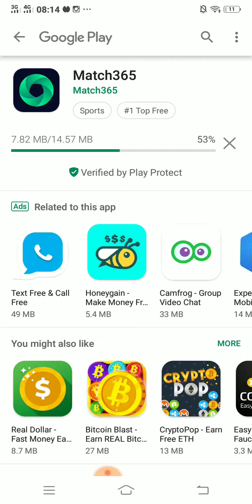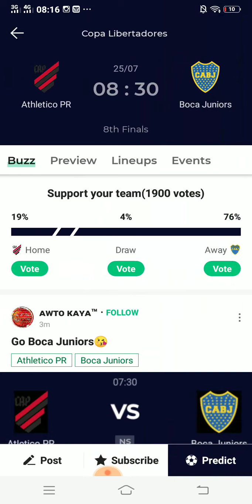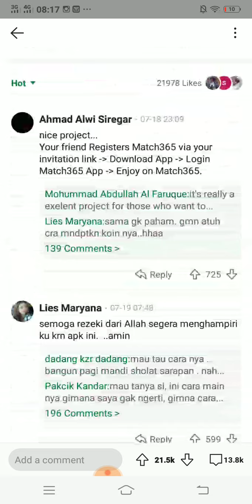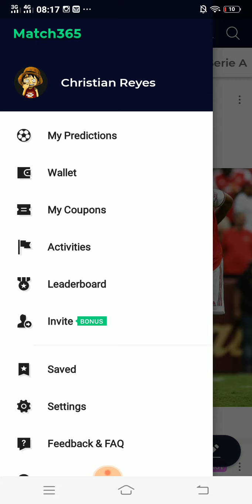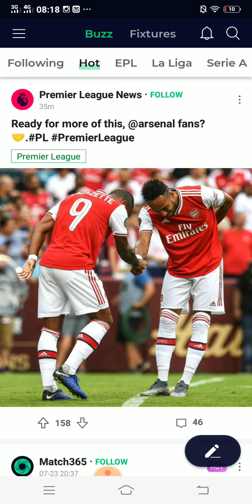Earn $2000 in just predicting and invite (Hottest Paying App Today)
Sign up your gmail (Required)

Predict and Enjoy

 To be active User :

Upvote , Comment and Invite

Hapy Earning Guys